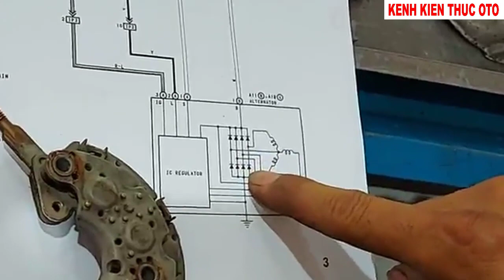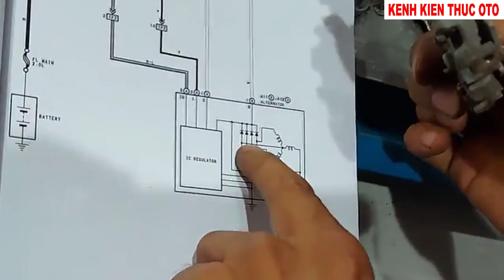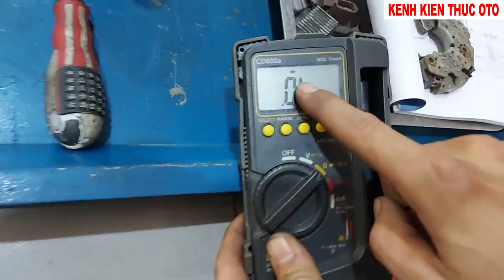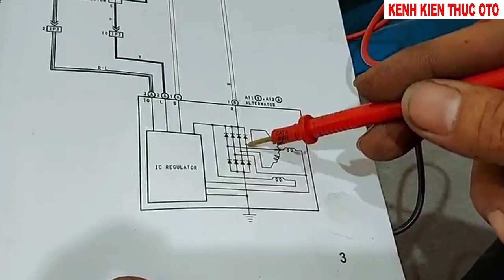Kiểm tra bộ diode chỉnh lưu 3 pha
Hướng dẫn kiểm tra bộ diode chỉnh lưu của máy phát điện Denso.